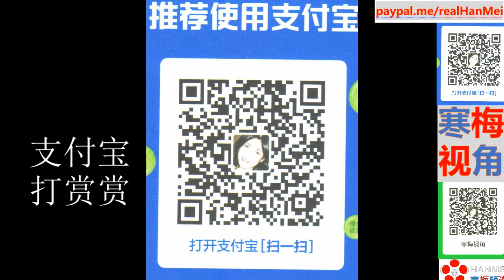210812B【《国安法》一大胜利】【香港教育界大“毒瘤”被彻底铲除了】【寒梅视角】